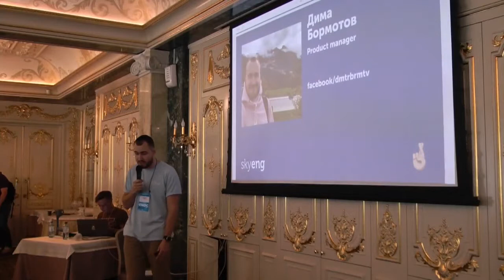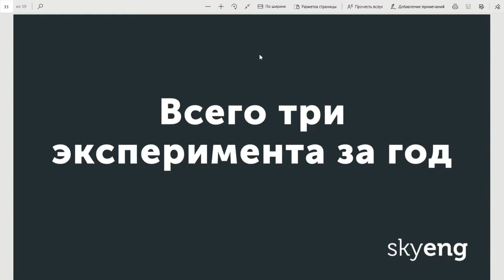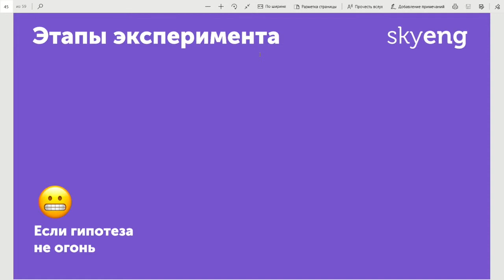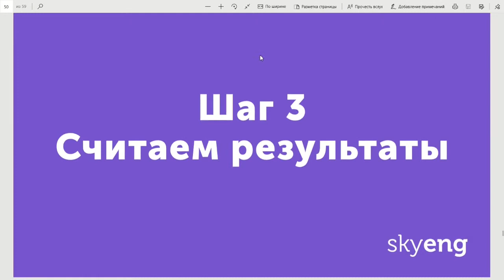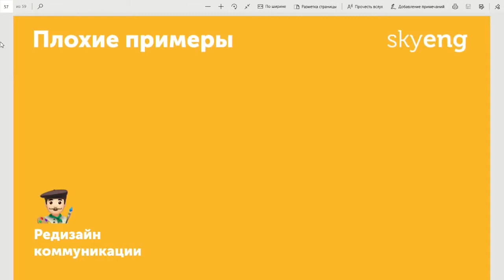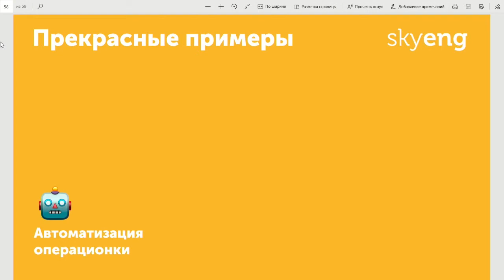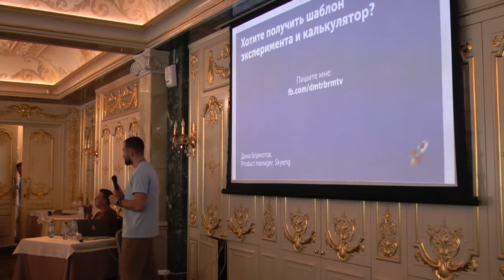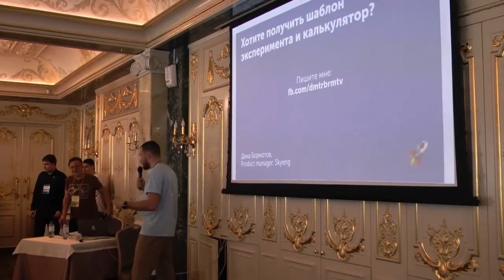Продуктовый подход в тестировании гипотез. Дмитрий Бормотов, SkyEng, Рязань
Уральская конференция веб-разработчиков
Продуктовый подход в тестировании гипотез
Дмитрий Бормотов, SkyEng , Рязань